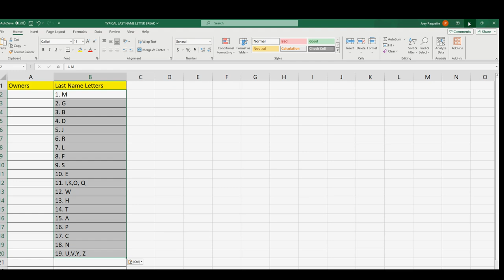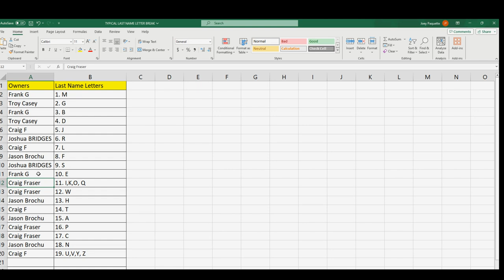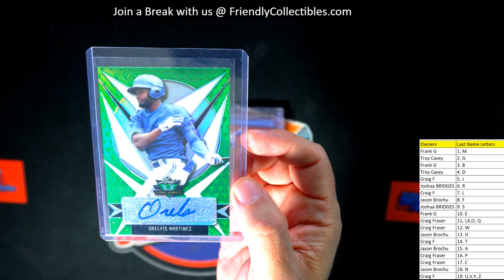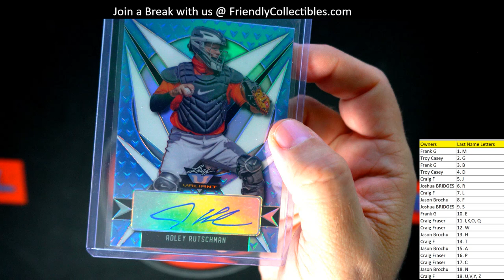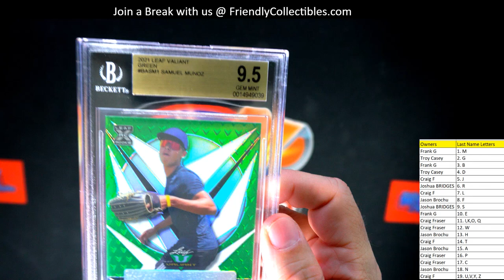2021 Leaf Valiant Baseball Hobby Box ID LEAFVALBB315